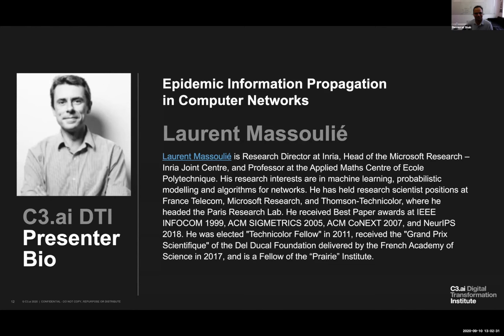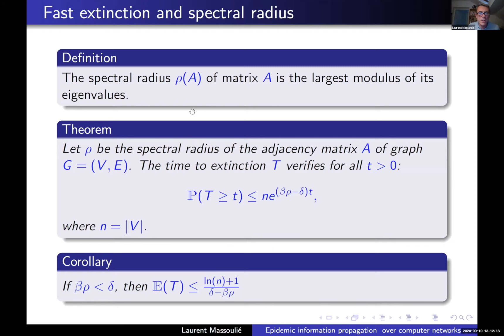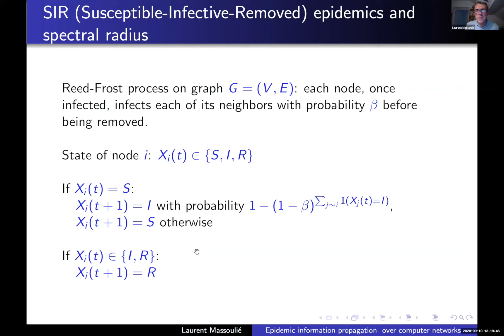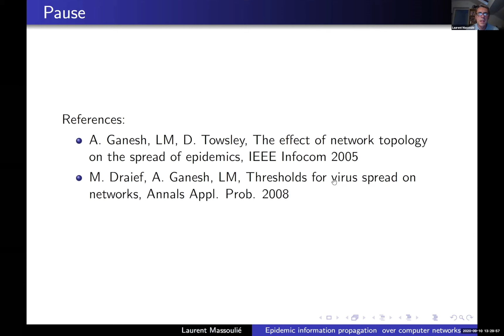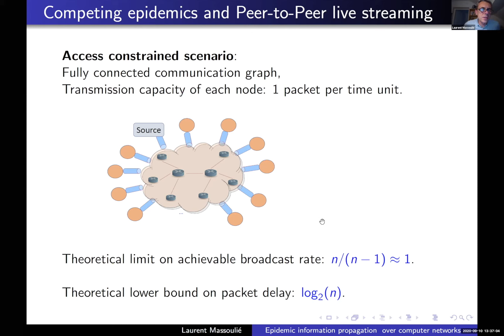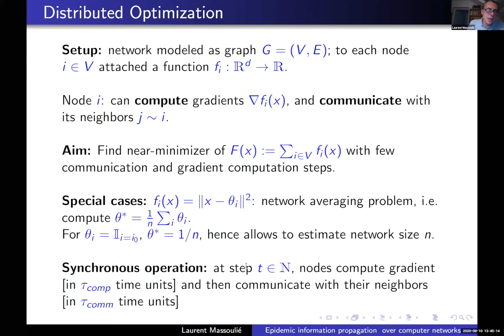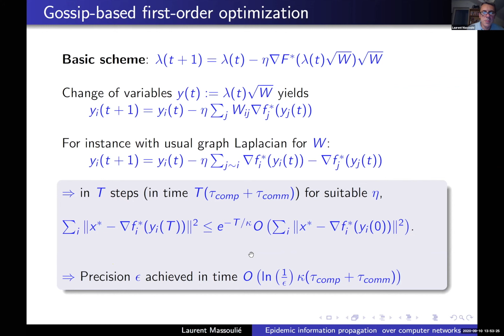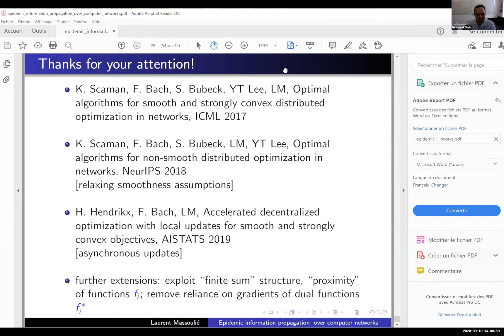Epidemic Information Propagation in Computer Networks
ABSTRACT: Information propagation in networks can be performed using a variety of epidemic mechanisms such as SI, SIS or SIR (susceptible – infective – removed / susceptible). The first part of this talk will address performance of the corresponding epidemic information propagation, with an emphasis on the role played by the network topology. The second part of this talk will consider various mechanisms for orchestrating competing epidemics, as a means to perform real-time data propagation in peer-to-peer networks. Finally, motivated by machine learning applications, we will discuss the use of “gossip-style” information propagation for distributed convex optimization over computer networks.

SPEAKER: Laurent Massoulié is Research Director at Inria, Head of the Microsoft Research – Inria Joint Centre, and Professor at the Applied Maths Centre of Ecole Polytechnique. His research interests are in machine learning, probabilistic modeling and algorithms for networks. He has held research scientist positions at France Telecom, Microsoft Research, and Thomson-Technicolor, where he headed the Paris Research Lab. He received Best Paper awards at IEEE INFOCOM 1999, ACM SIGMETRICS 2005, ACM CoNEXT 2007, and NeurIPS 2018. He was elected "Technicolor Fellow" in 2011, received the "Grand Prix Scientifique" of the Del Ducal Foundation delivered by the French Academy of Science in 2017, and is a Fellow of the “Prairie” Institute.